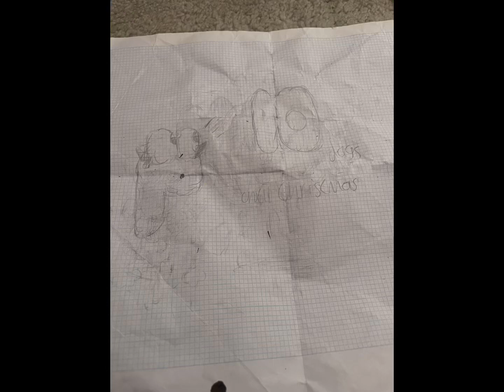School Doodles: Day 65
Featuring: 10 DAYS! (Featuring: P)

And, if you want to know, I’m fine now! ;3